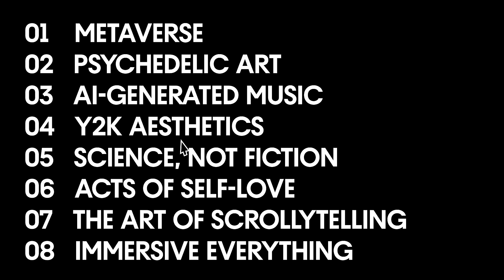8 Creative Trends for 2022 by Depositphotos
2022 is the year of contrast, where the future stands side by side with the past. The two-sided nature of everything is not rocket science, but it's a powerful tool in the creative's hands. So, in the new trends guide, we explore how it inspires innovative ideas, helps brands better connect with their audience, and elevates user experience.

To take a closer look at the 2022 trends, our team at Depositphotos collaborated with professionals from leading companies in the industry (We Are Social, 99designs, Mubert Inc, Y2K Aesthetic Institute, Interwoven Design Group, Dogstudio, and others). They provided their expert opinions on the future of the creative industry.

The research, statistics, and curated content we share are a starting point for those who already have some ideas in mind, or are just looking for insights. Drawing inspiration from both the future and the past, you'll have an opportunity to uncover your potential and create standout projects.

🚀 Follow Depositphotos on social media!